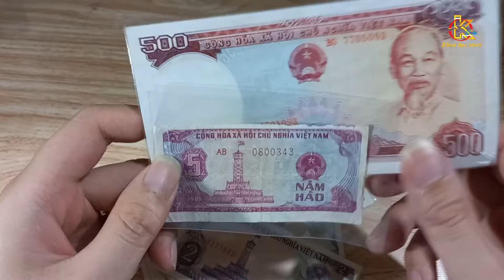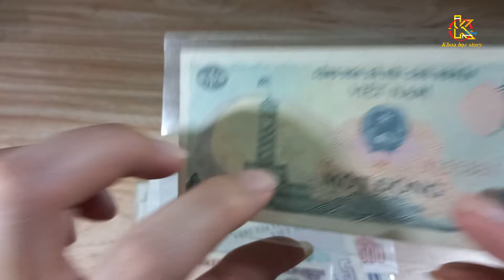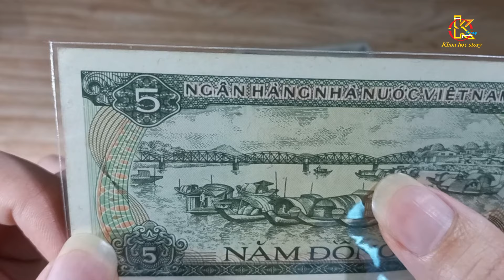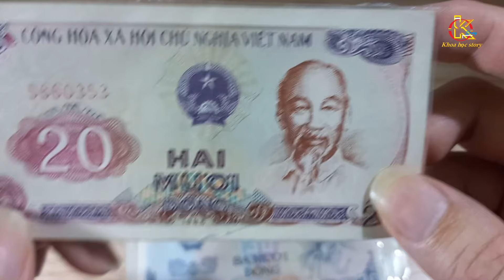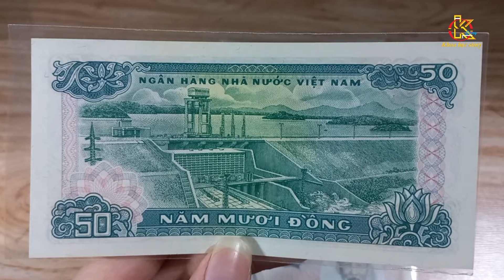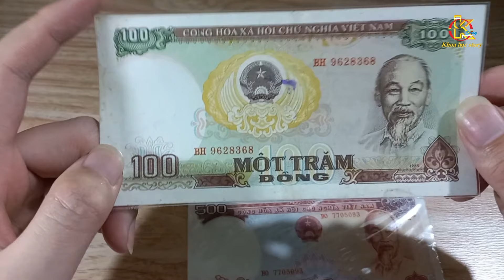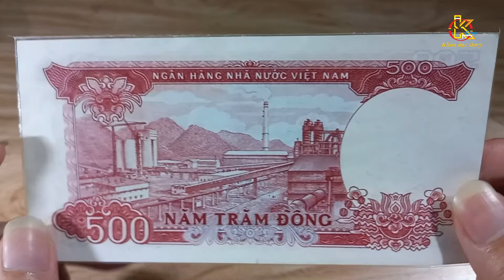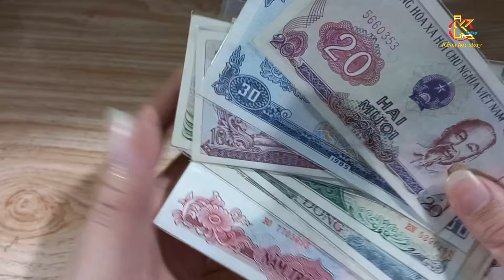Tiền Việt Nam - Bộ tiền năm 1985 | Bộ tiền đặc biệt | Vietnamese money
Tiền Việt Nam - Bộ tiền 1985
Tiền Việt Nam
Việt Nam
Lịch sử Việt Nam
Giới thiệu hình ảnh, hoa văn, họa tiết Các tờ tiền Việt Nam năm 1985.